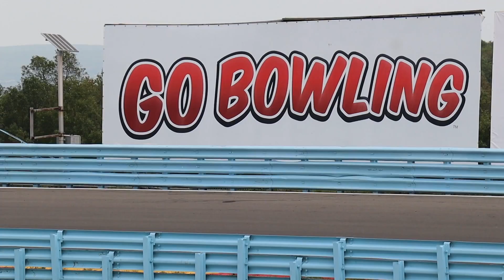WHAT'S INSIDE THIS NASCAR TREASURE CHEST?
We got invited by NASCAR to come watch the races and camp overnight at Watkins Glen International in New York. With tons of activities for kids of all ages and a fun camping experience for the family, we got to watch our first in person race on the track. We got to watch two races today, a truck race which was super awesome and a race that was won by inches! We hope you enjoy our families first NASCAR experience!
To learn more about camping with your family at NASCAR races,